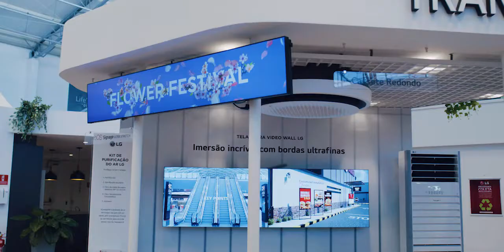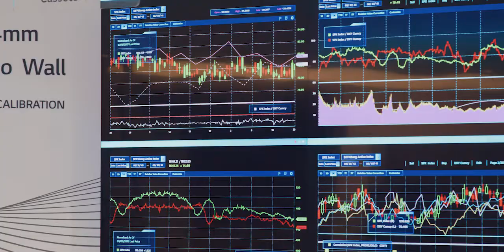Parceria Convergint Brasil e LG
Mesmo com centenas de marcas em nosso portfólio, acreditamos que grandes parcerias devem ser sempre celebradas!!!

Muito obrigado pela confiança LG. Que nossa parceria continue gerando ótimos negócios! 👏